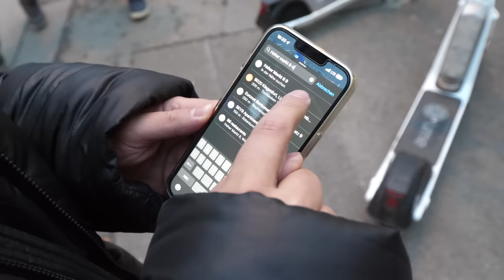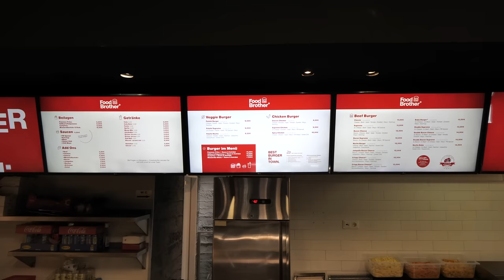Wir testen ein neuen BERLINER BURGER in Wien 🍔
📍FOOD BROTHER - Hoher Markt 8/9, 1010 Wien